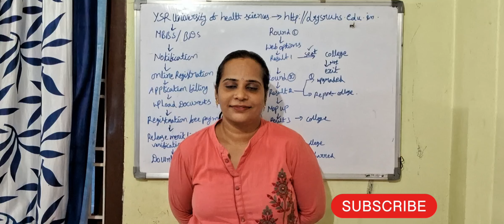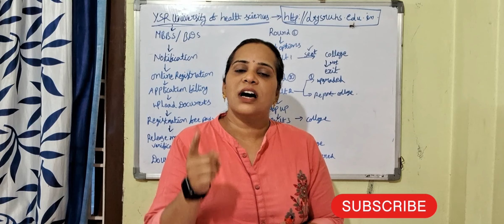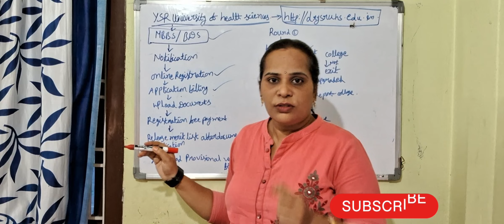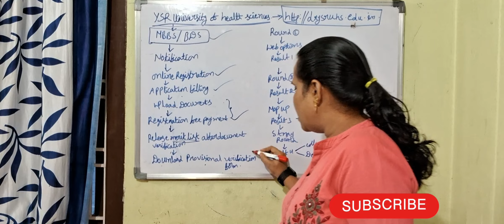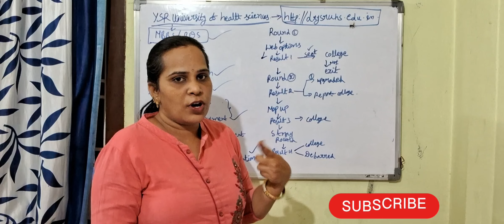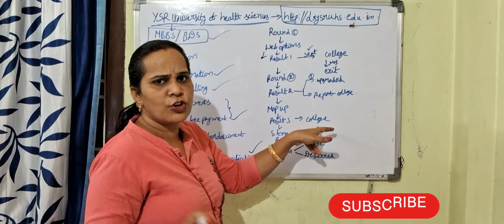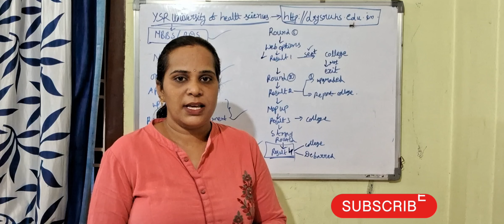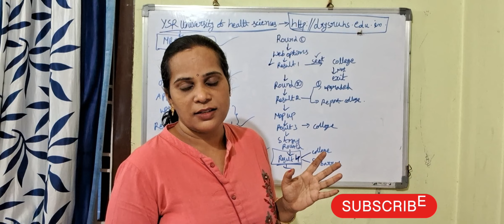AP NEET Counselling process?